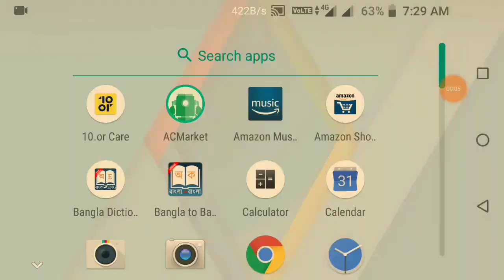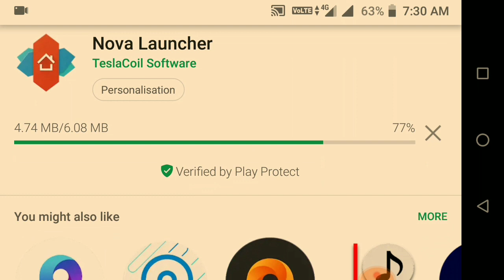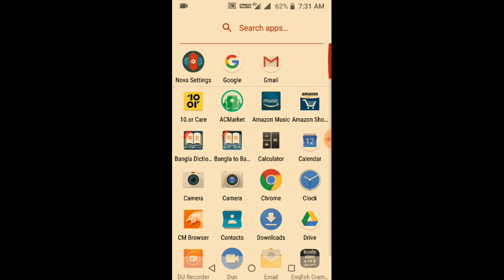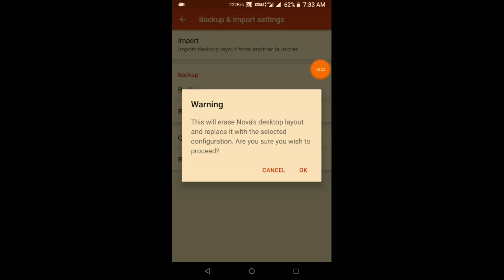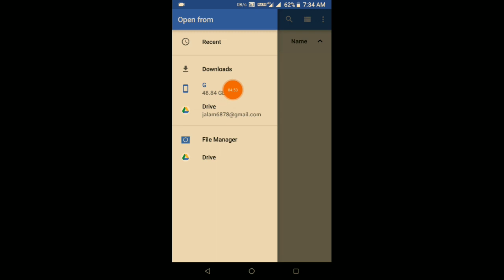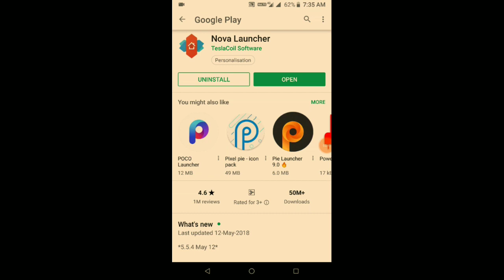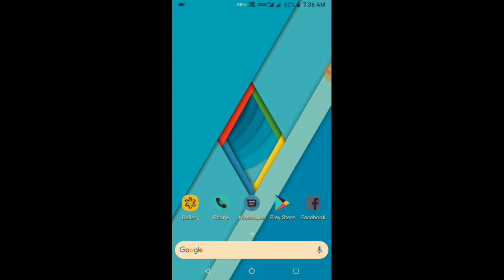Best Nova Setup On 10or Mobile & Any Device.